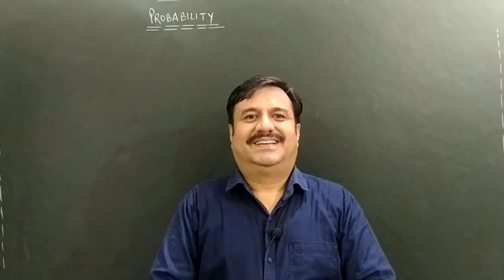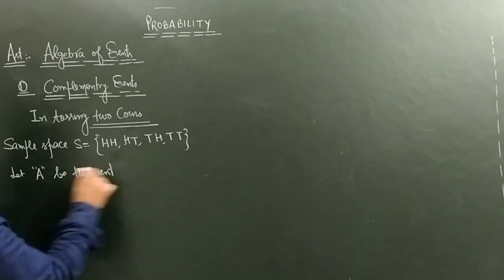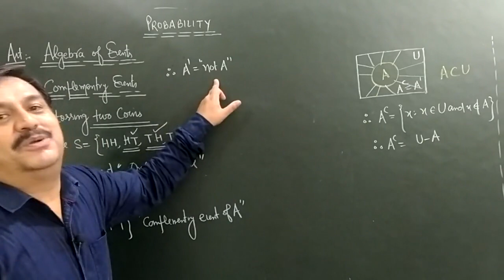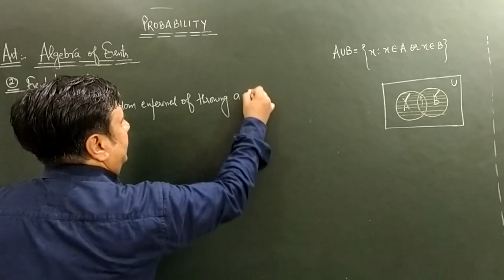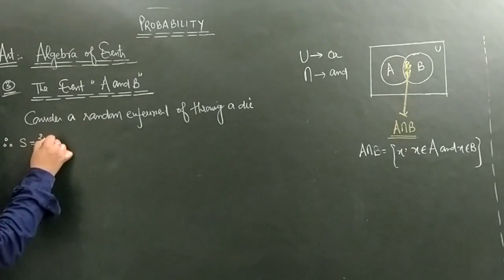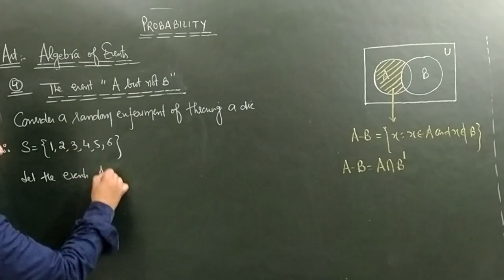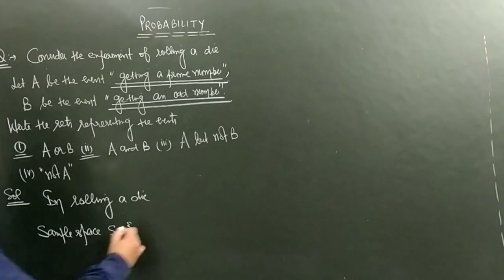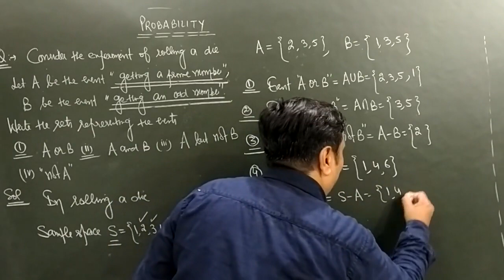CLASS 11 PROBAB ILITY LECTURE 4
CLASS 11 PROBABILITY LECTURE 4